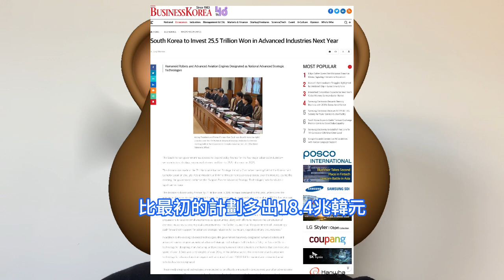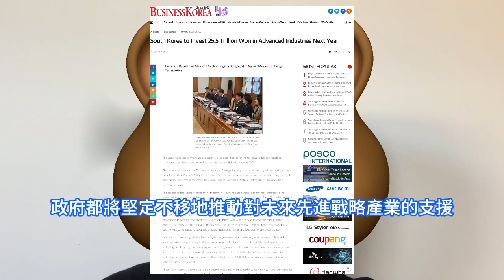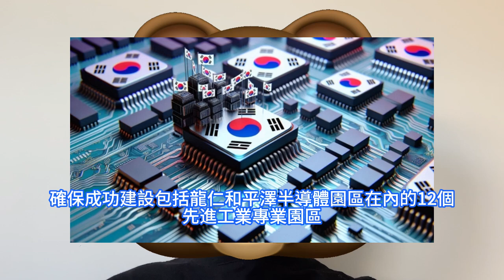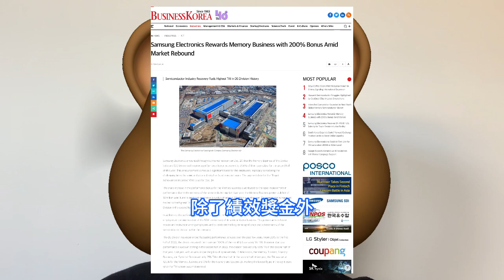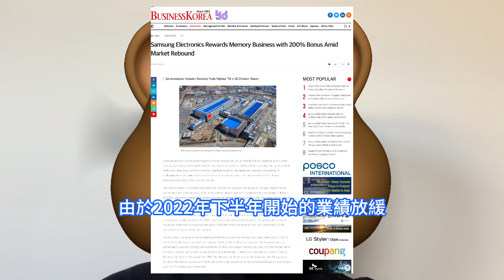三星驚詫！韓國竟要爆投2000億美元，山寨台積電TSMC的樣子成立KSMC。2025年先豪擲25.5兆韓元投資半導體、顯示器等先進產業。Samsung向記憶體業務部門，發放200%的績效獎金。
韓國政府將制定全面的方針，將通過指定專業園區、建立專業大學和研究生院，以及支援機器人和國防等新指定領域的研發，打造強大的工業生態系統。政府將努力及時完成電力和供水等必要基礎設施，確保成功建設包括龍仁和平澤半導體園區在內的12個先進工業專業園區。三星電子近日宣佈，裝置解決方案DS部門的記憶體業務將在今年下半年獲得相當於基本工資200%的績效獎金，這一目標達成獎勵TAI的支付日期定於12月底。記憶體業務績效獎金的大幅增加歸因於半導體市場復蘇導致業績的快速改善。在晶片代工領域，尤其是與台積電的競爭中，三星的進展並不順利。人們認為，由於三星是一家垂直整合公司，也是智慧型手機等電子裝置的供應商，因此它可能會難以獲得業務。在此背景之下，一家韓國學術機構提出政府幫助創建仿照台積電的邏輯代工廠的想法。韓國國家工程院NAEK在首爾舉行的研討會上討論了成立韓國半導體製造公司KSMC的計劃。